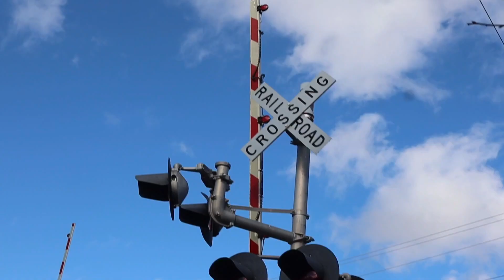NAGLAKAD KAMI SA RILES NG TREN